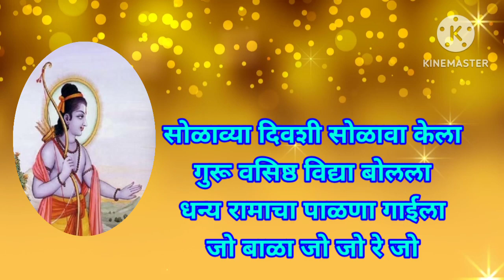श्री राम नवमी विशेष || श्री रामाचा अप्रतिम पाळणा || shree ramacha palna || ram navami palna geet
श्रीराम नवमी 2023 विषय श्रीरामाचा अप्रतिम पाळणा shree ramacha palna आवडल्यास नक्की लाईक करा शेअर करा आणि सबस्क्राईब